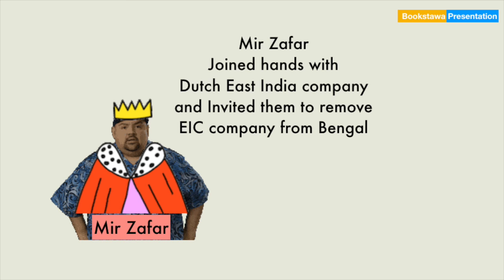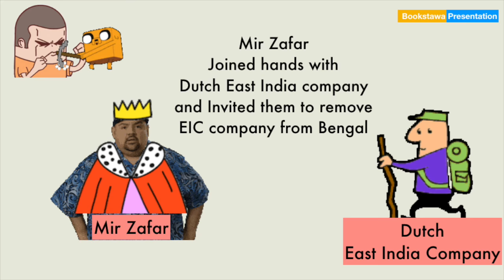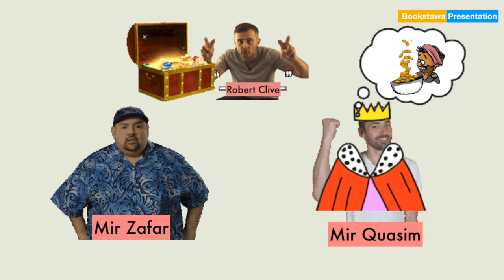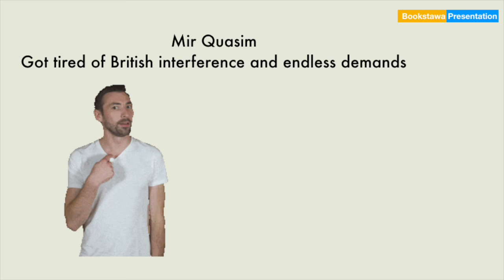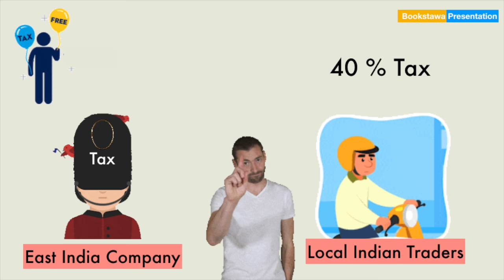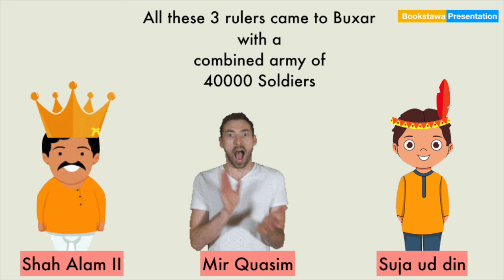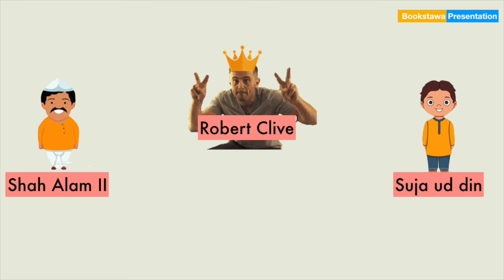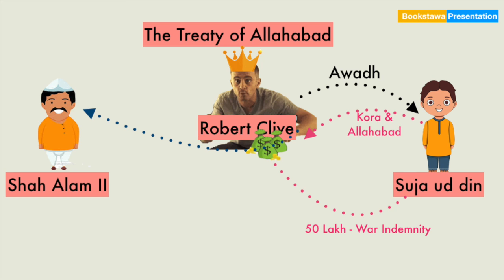🔰 बक्सर का युद्ध ( Battle of Buxar in Hindi 1764 ) Buxar ka Yudh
Battle of Buxar in Hindi 1764 ( बक्सर का युद्ध ) Buxar ka Yudh

द्वैध शासन
बंगाल का उदय